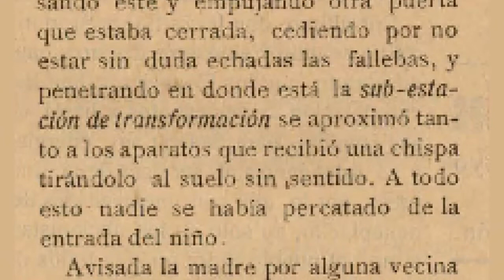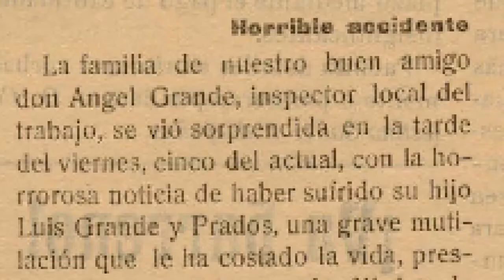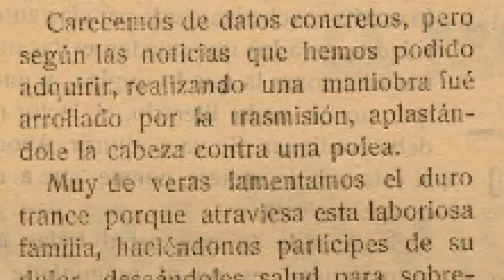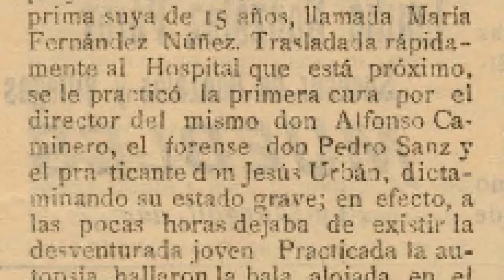BABEL - SARA LADERAS 12/03/2018